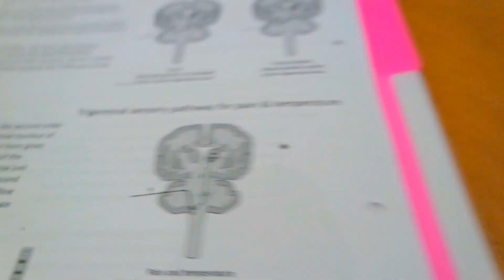BEST AND WORST THING ABOUT STUDYING MEDICINE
I'm a second year medical student and this is the Q&A! Check the channel out for med student VLOGS etc.

If you have a question which needs answering please be aware that as a medical student myself I do not have the time to answer every question I get asked, as a result I will be holding a Snapchat Q&A quite frequently in order to answer as many questions as I can.